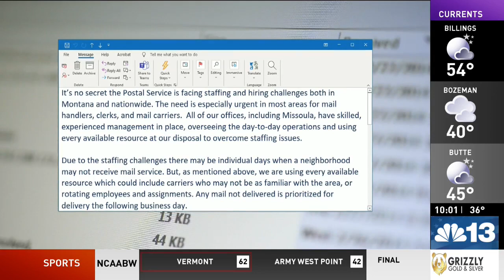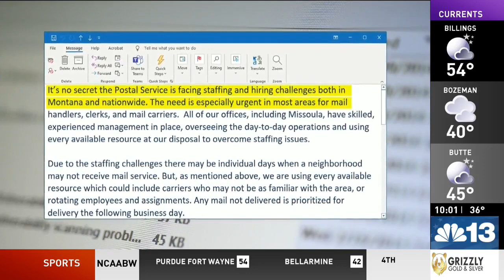Mail delays spark concern for Missoula residents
The holiday shipping season is in full swing, with mail carriers delivering millions of gifts across the country. But some Missoula residents say they are waiting longer than usual for packages to show up on the front porch.

"You might get it three times a week or four times a week. Sometimes you might go three or four or five days that I didn't get mail," Missoula resident Dave Dayton said.